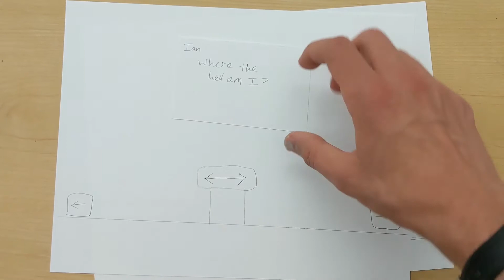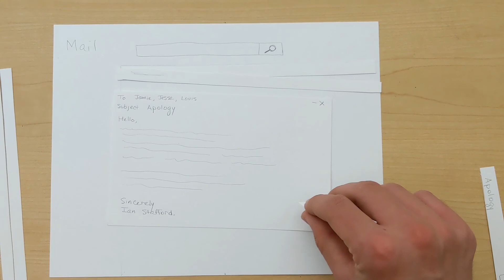Andrew Johns Paper Prototype V3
I focused more on the redo of the toy this week, but i did add another chunk to this, it should be the second to the last section from the end.